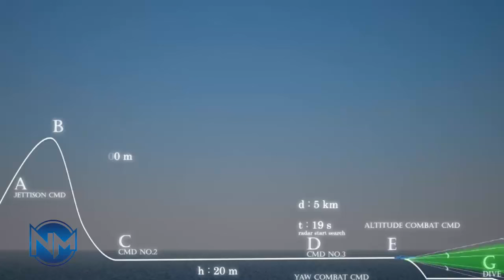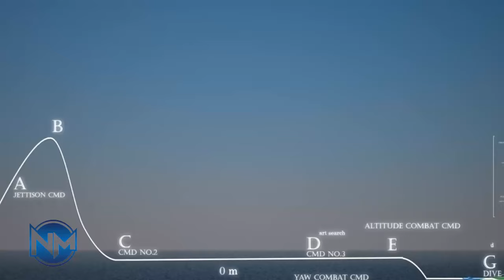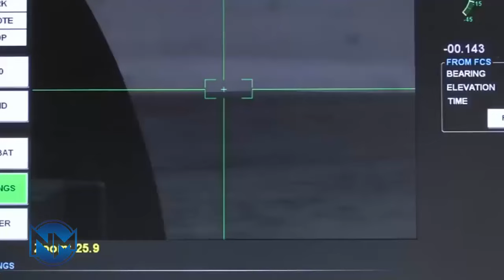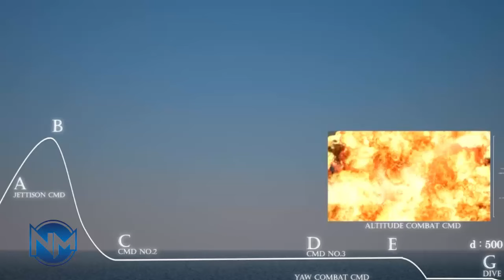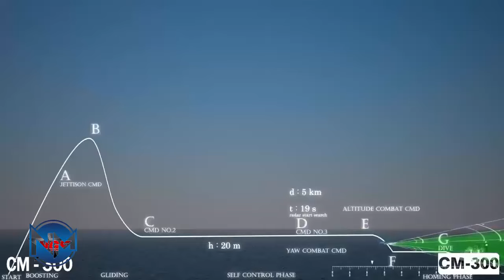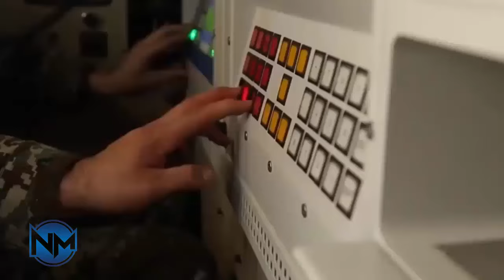Iran Claims Navy Can Launch Ballistic Missiles, Extending Range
Iran claimed to have “successfully” launched a long-range ballistic missile from a warship, underlining the regime’s rising belligerence amid a regional crisis.

“Nowhere is safe for those powers who seek to threaten our security,” IRGC commander Hossein Salami said in a thinly veiled threat to the United States and its allies, suggesting that Iran’s “ocean-liners” can get within range of any target.